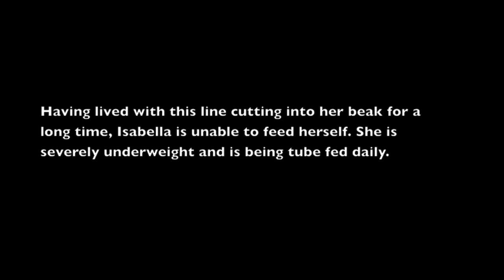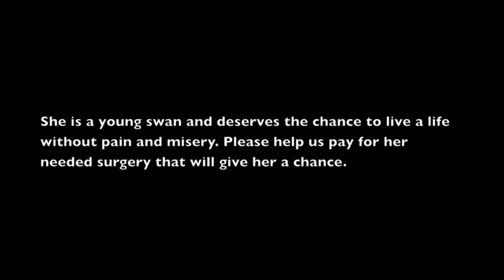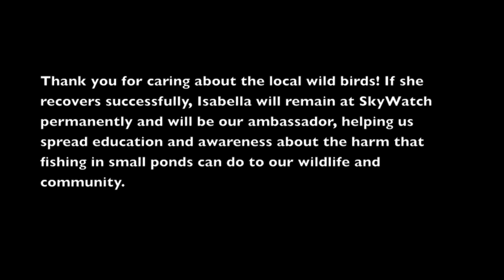Isabella Swan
Isabella will be scheduled with Dr Anderson at Paws & Claws for surgery. We need your help raising money to pay for Isabella's care and surgery.

You can do so online (specify that your donation is for the swan) or you can stop by or call Paws & Claws directly and make a donation payment into the SkyWatch account. Your donation is tax deductible and every dollar goes a long way.

Paws & Claws:
5333 Oleander dr.
Wilmington NC

If she recovers successfully Isabella is unable to be returned to life in the wild due to the severity of her injuries. She will remain at SkyWatch permanently and will be our ambassador, helping us spread education and awareness about the harm that fishing in small ponds can do to our wildlife and community!

Please Note, the video list our website incorrectly! It is .com, not .org

and thank you for your time!